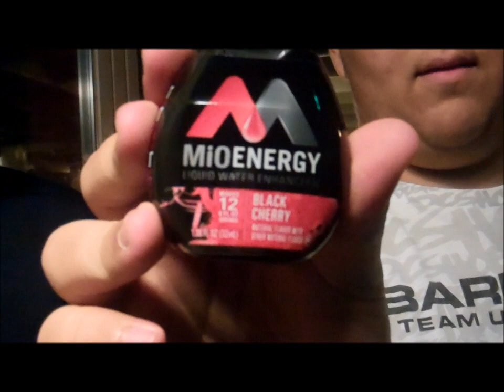Mio Challenge w/Gavin & Ray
Hey whats up its Gavin hope your enjoying the challenges if you could help us out and hit that like button and share this with your friends that would be great and if yourself like what you see sub for more.